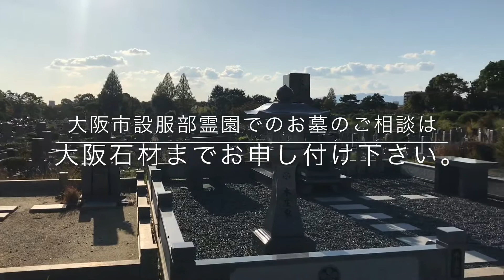大阪市設服部霊園（豊中市）のご紹介。大阪のお墓霊園案内。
大阪市設服部霊園のご紹介です。

ご紹介ページはこちら。

大阪石材工業株式会社
東大阪市水走3-8-43
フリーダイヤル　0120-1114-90